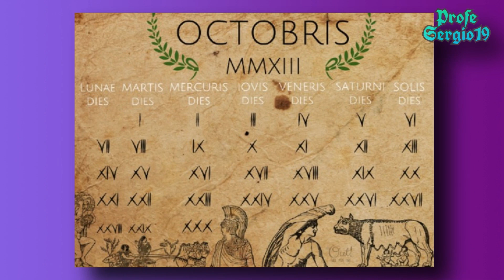DIOSES DEL 25 DE DICIEMBRE ¿REAL O FICCIÓN? Historia Profe Sergio 19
Durante las últimas navidades, ha circulado en redes sociales imágenes, en la que se afirma que Jesús no es la única deidad cuya fecha de nacimiento está relacionada con el 25 de diciembre, pues supuestamente dioses de otras culturas nacieron el mismo día y en condiciones similares. En este vídeo te comento con argumentos históricos si lo anterior es cierto o falso.